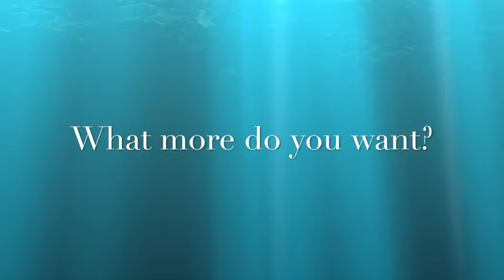A little bitty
Radio controlled sailboat.